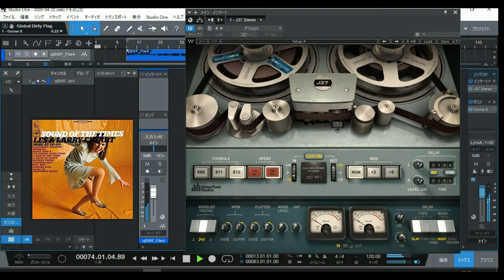Les Elgart ビッグバンドジャズ アナログレコード リマスター A Foggy day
Les Elgart
曲名　A Foggy day
DAW　Studio One 4でリマスター
　プラグインAbbey Road Collection　（EMI TG12345 Channel Strip）

実機　真空管EQ　チューブテック 真空管式プログラムイコライザー
TUBE-TECH PE1C プログラムイコライザー

トーレンスプレステージのターンテーブルでトーンアームはＳＭＥ　シリーズⅤ、カートリッジはオルトフォン spuゴールド、昇圧トランス・WE-618B、ﾏﾗﾝﾂ７、７００番台のオリジナルで再生、PreSonus　Studio One 3 Prime・オーディオインターフェース・ＲＭＥ・ラインプリ、Focusrite ISA-115HD PSU120でレコーディングしTony Maserati ・Maserati GRPのマスタリングプラグインを使用